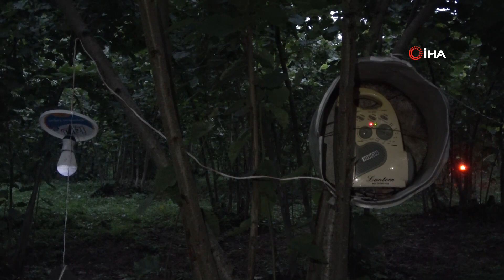Karadeniz usulü çözüm! Mahsulüne zarar veren domuzlardan bıktı, bahçesini üsse çevirdi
Ordu’da bir fındık üreticisi, yıllardır bahçesine giren ve mahsulüne zarar veren domuzlardan bıkınca Karadeniz zekasını kullanarak bir formül geliştirdi. Üretici, fındık bahçesine yerleştirdiği yaklaşık 50 adet led lamba, alarm sistemi ve çakar lambalar ile fındık bahçesinde dadanan domuzlardan kurtuldu.

Altınordu ilçesine bağlı Saraycık Mahallesi’nde yaşayan Necdet Pala 20 dönüm fındık arsası bulunan Necdet Pala, yıllarca bahçesinin üst kısmında bulunan ormanlık alandan girerek, mahsulüne zarar veren domuzlardan bıktı. Sezonda bahçede geceleri nöbet tutan, aydınlatma sistemi yapan Pala, olumlu bir sonuç alamayınca Karadenizli zekasını kullandı.

Fındık bahçesini üsse çevirdi
Bahçe içerisine yanıp sönen renkli led lambalar yerleştirmeye karar veren, bunların yanında çakar lambalar ve alarm sistemi kurma isteyen Pala, elektrik ustasından destek alarak, fındık bahçesini farklı bir boyuta taşıdı. Bahçe içerisindeki 50 adet led lamba, bir adet alarm sistemi ve çakar lambalar bulunan Pala, 5 yıldır domuzların bahçeye zarar vermediğini, Karadeniz zekasının işe yaradığını belirtiyor.

“Sistemi kurduğum günden bu yana rahat fındık topluyoruz”
Kurduğu sistemi 4 yıldır kullandığını ifade eden Pala, “Daha önce farklı sistemler kullandık ancak domuz yine geldi. Bu sistemi yaptım ve o gündür bahçeye girmiyorlar. Renkli lambalar taktım onlar selektör yapıyor, bir de projektörler de var. Bunu uyguladıktan bu yana rahatlıkla fındık topluyoruz. Bahçemi bu şekilde kurtardım. Elektrikçi bir arkadaş ile görüştük ve benim çizdiğim proje ile bu sistemi uyguladık. Otomatik siren var, onlar 15 dakika çalışıyor, 15 dakika bekliyor. Renkli oldukları için domuzlar bahçeye girmiyor. 4-5 yıldır rahat bir şekilde fındık topluyoruz. Sadece fındıkları yemiyor, fındık dallarını da kırıyor ve bahçelere hasar veriyordu” dedi.

“Karadeniz zekası pratik olur”
“Her biri küçük voltlarda yaklaşık 50 tane lamba var” diyen Pala, “Biz Karadenizliyiz, bizim insanımız pratik olur ve zekası çalışır. Ben de kendim düşünerek böyle bir sistemi hayata geçirdim. Projeyi kendim çizdim, kardeşimle birlikte aldığımız karar sonrası bu şekilde uygulamayı hayata geçirdim, domuzlardan kurtulduk” ifadelerine yer verdi.

“Sistem akşam çalışır, sabah durur”
Sistemin, saat 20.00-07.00 arasında çalıştığını ifade eden Pala, “Elektrik kesildiği zamanda da akülü sisteme geçer ve çalışmaya devam eder. Askeriyelerdeki alarm sistemi gibi 15 dakika çalışır, 15 dakika durur. Bu esnada çakar lambalar da yanıp söner” şeklinde konuştu.